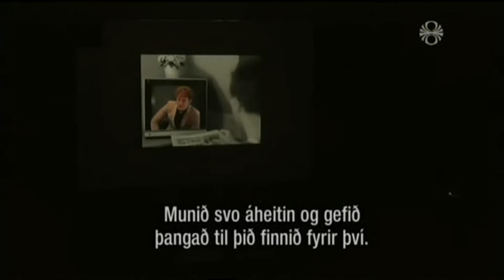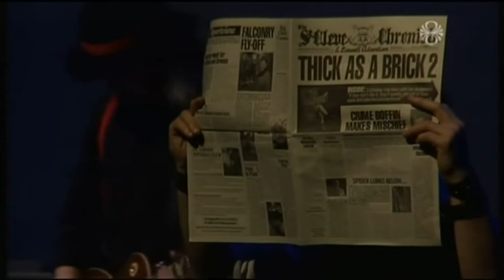JETHRO TULL'S IAN ANDERSON - THICK AS A BRICK 2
Jethro Tull's Ian Anderson - Thick as a Brick 2 Live 2012